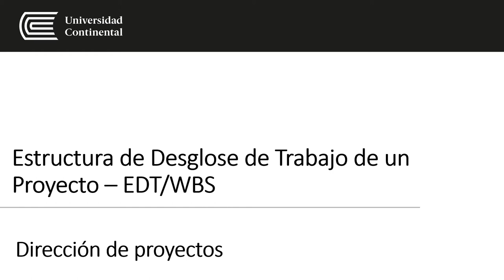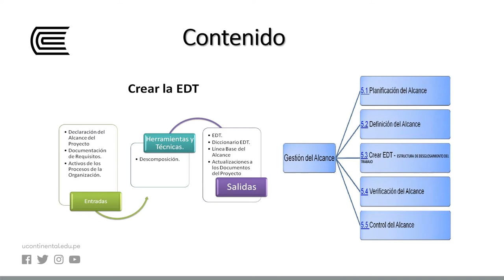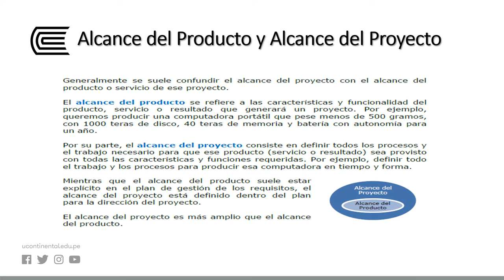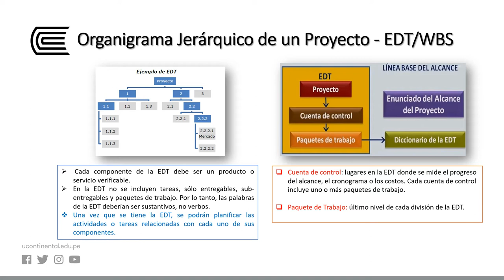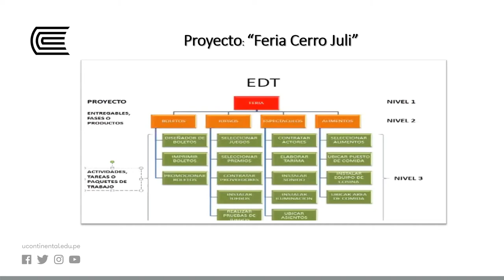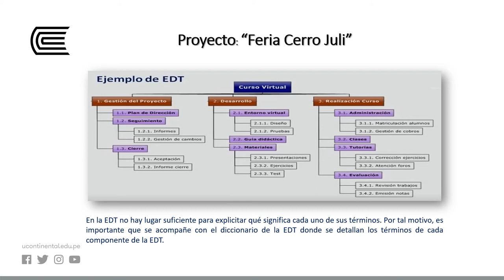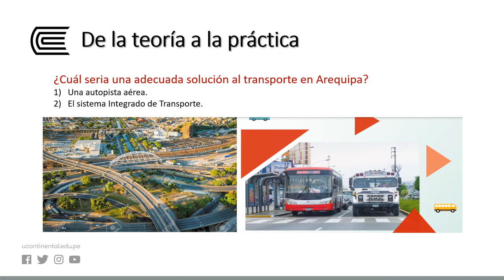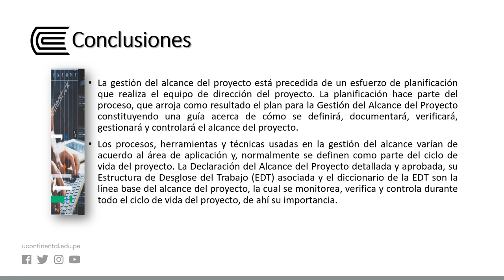Estructura de Desglose de Trabajo de un Proyecto – EDT/WBS